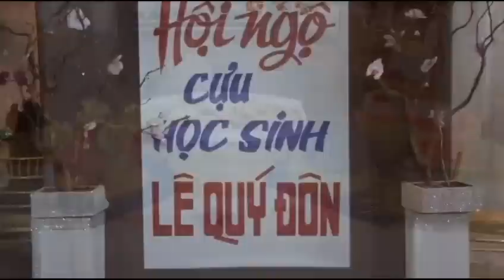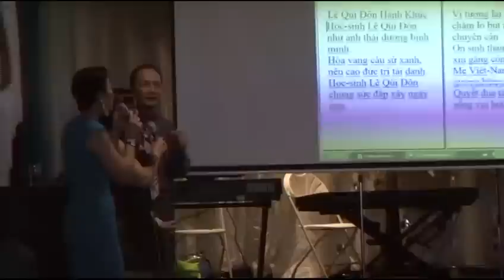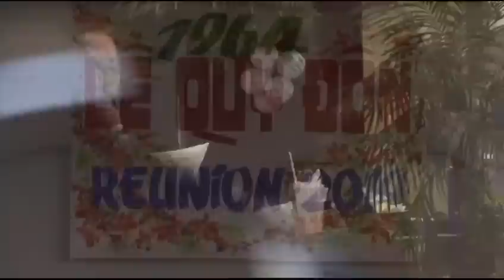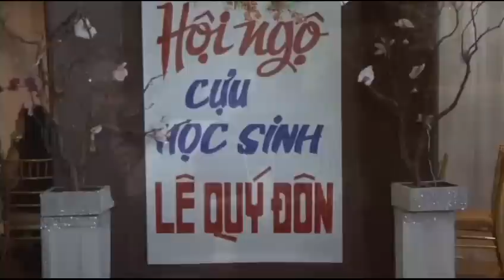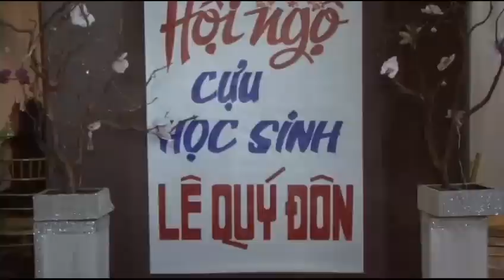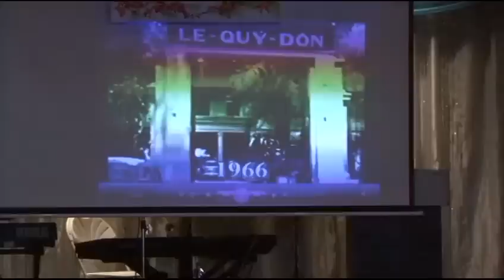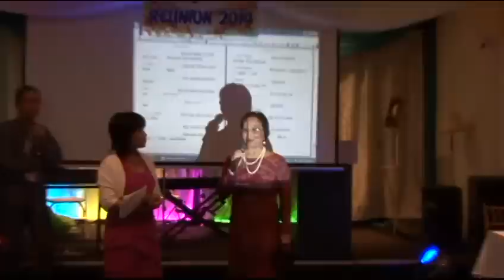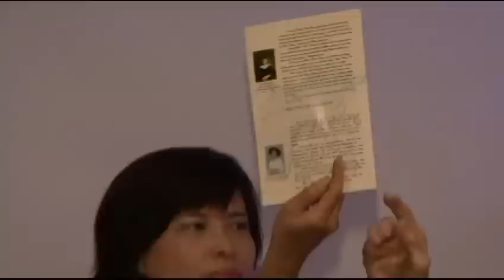LQD64 Party Part1 of 2